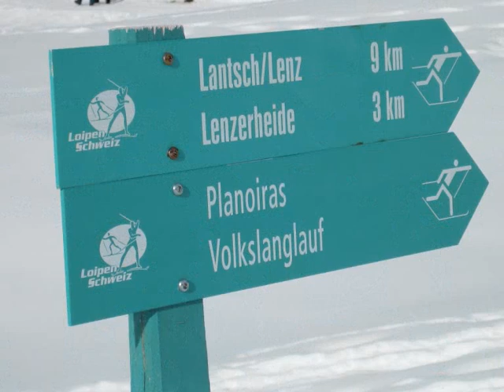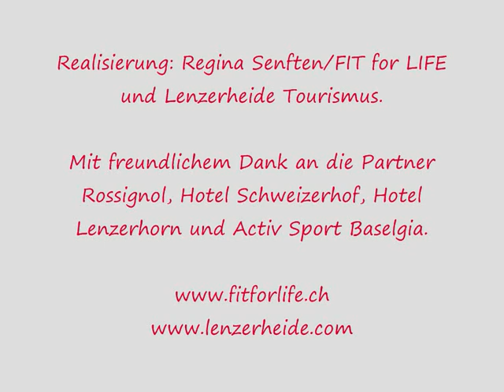Bildergalerie Women's Langlauf Festival Lenzerheide 2010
Dreieinhalb Tage «girls only» in der Lenzerheide: Langlaufunterricht, Schneeschuhtour, Waxkurs, Hamam, Sauna, Schlemmerküche und sehr viel Spass.